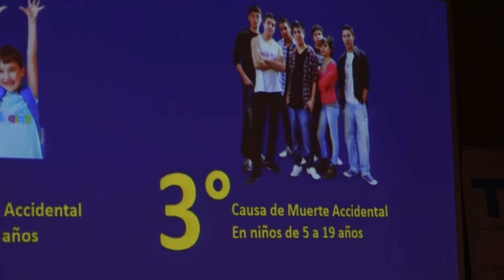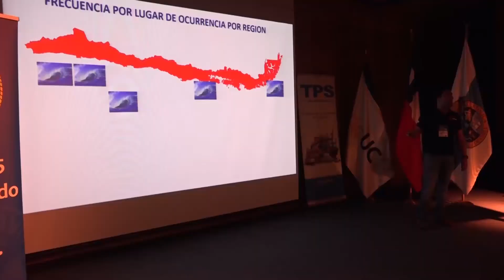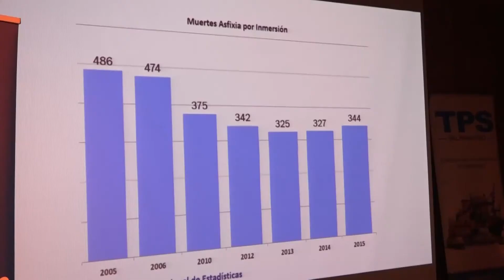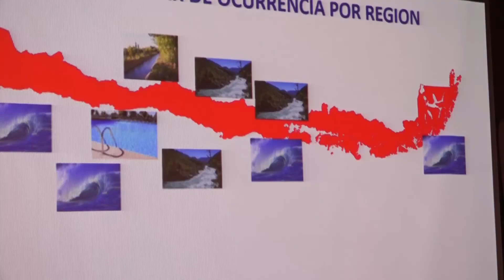Las terroríficas cifras silenciosas de las muertes por ahogamiento en Chile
Inédita investigación realizada por la Universidad de Valparaíso revela impresionantes "cifras silenciosas" sobre muertes por ahogamiento en Chile. El informe permitirá elaborar una campaña nacional coordinada de prevención de accidentes por inmersión.